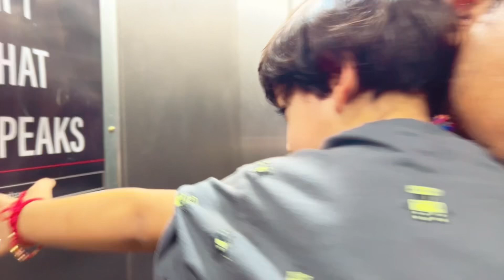Shopping ke baad achaanak night mein Divyu ki hui tabiyat kharab